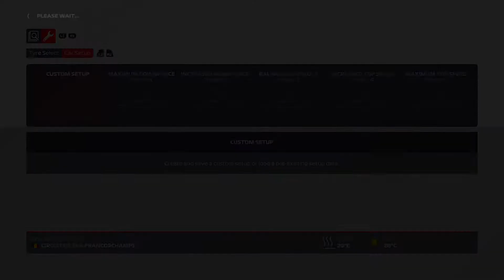F1® 2021_20210811201659